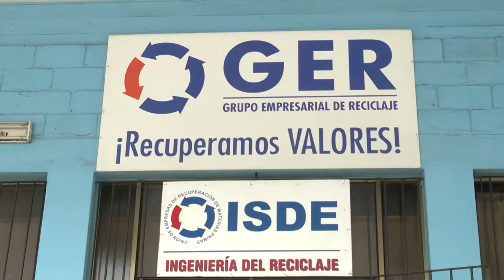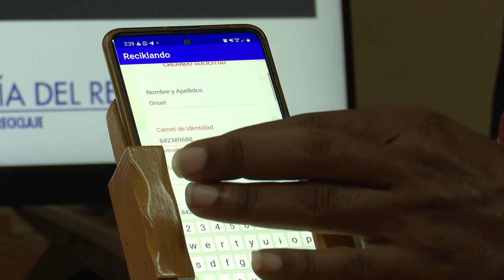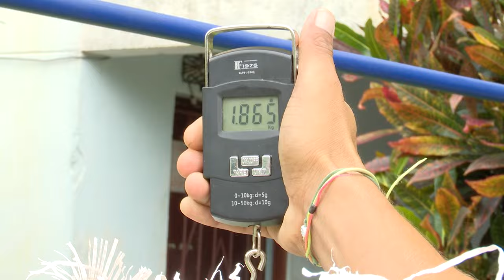Reciclando: Una opción a la mano para la recogida de materias primas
Pocos conocen que ya no es necesario ir hasta un punto del Grupo Empresarial de Reciclaje cuando se tiene cierta cantidad de desechos recolectados en casa. Partiendo de la necesidad del país de informatizar los procesos, ahora se apuesta por Recicklando, una aplicación que facilita la recogida de materias primas, y por supuesto, contribuye a la economía del país.